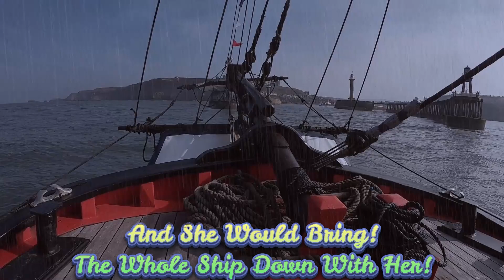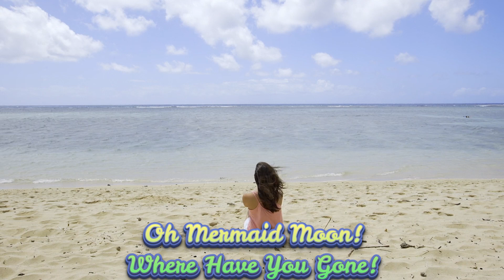Mermaid Moon -{Tranquilvinity Jewels Original}- Rock Portfolio #3